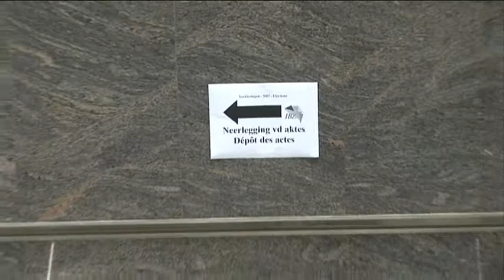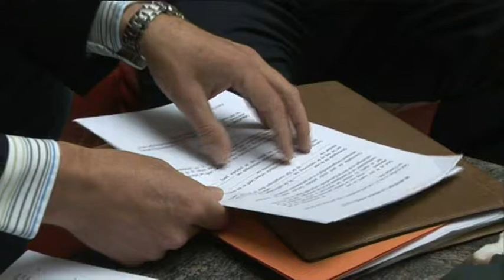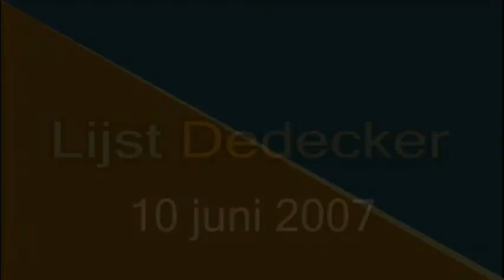LDDlottrekking2007.WMV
Nationale kieslijsten. Dewael beslist dat Lijst Dedecker er geen krijgt.